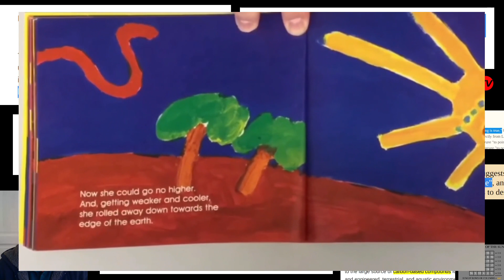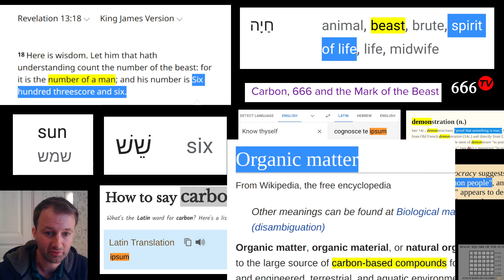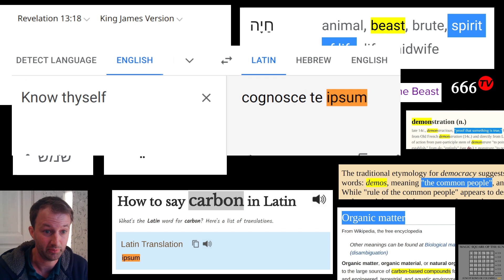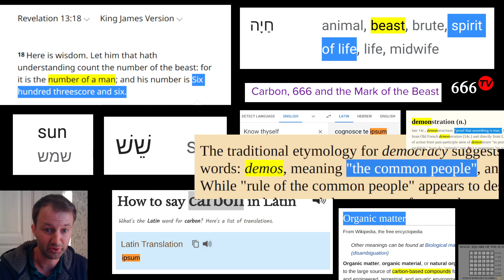⚫ Image Of God - 666, Beast (Spirit of Life), Ipsum, Demos, Know Thyself, Magic Square of the Sun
Etymology connections in Hebrew, Latin, Greek and English.